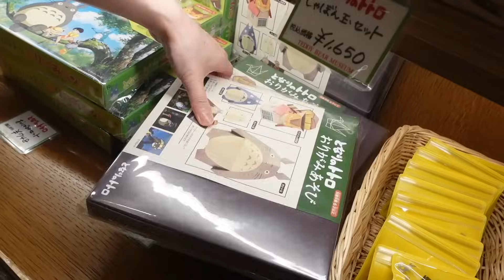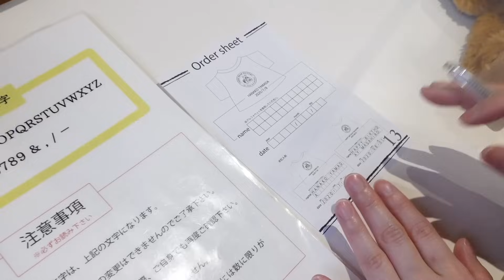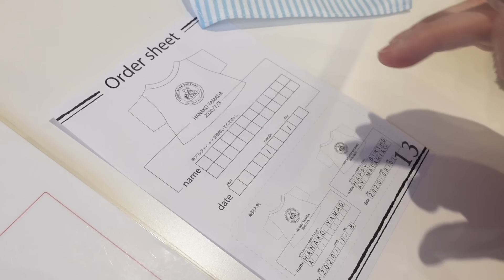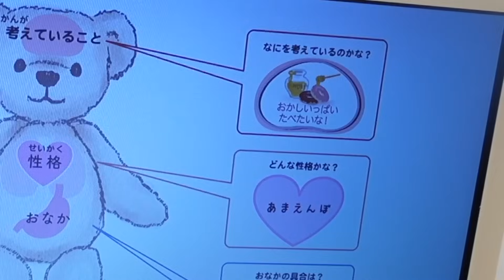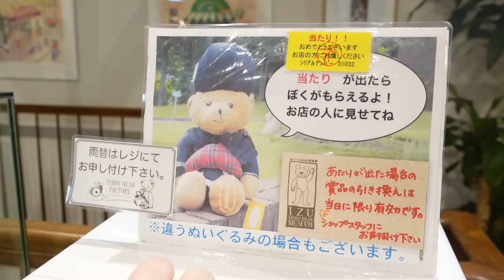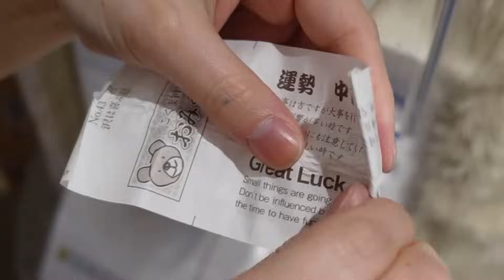I make a TEDDYBEAR at a teddybear factory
filmed at Teddybear museum at Izu in Japan